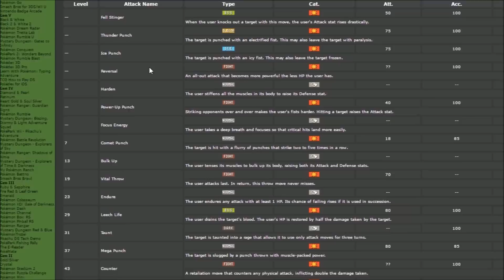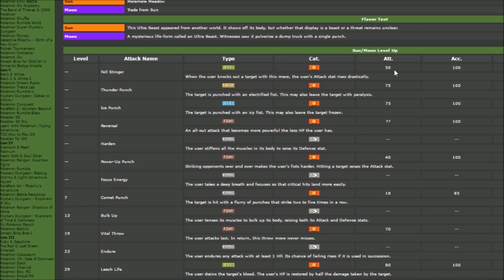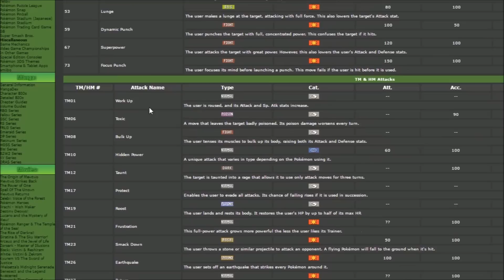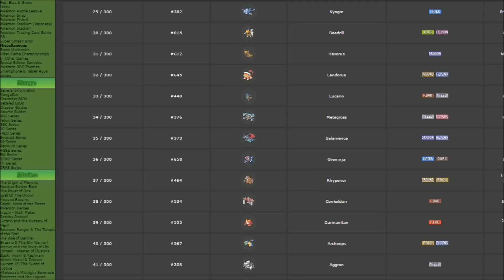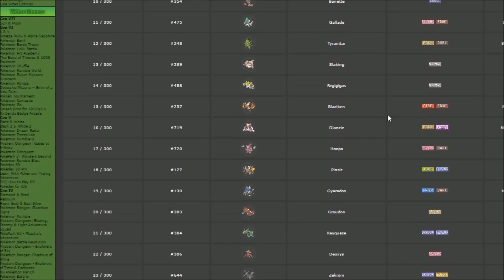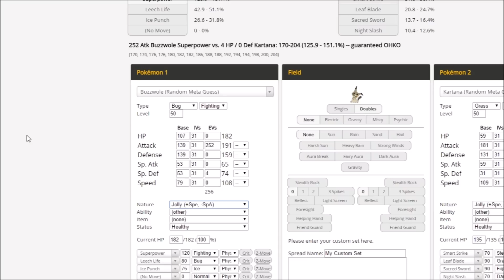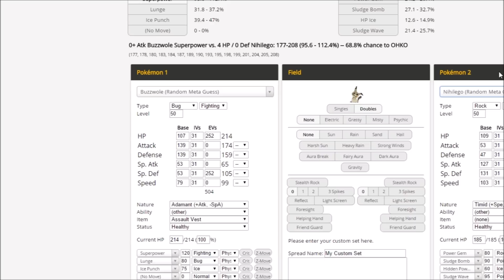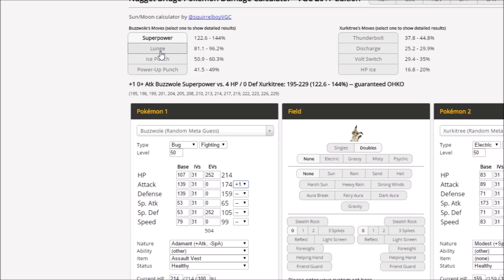BUZZWOLE IS BUSTED! Pokemon Sun and Moon Buzzwole Moveset and Buzzwole Guide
Buzzwole moveset for Pokemon Sun and Moon! Pokemon Sun and Moon Buzzwole is OP! Buzzwole can just run into things until it dies with insane amounts of sustain or be one of the best pure defensive tanks in the game and then run into things runtil they die. Pokemon Sun and Moon Buzzwole Guide!

ORDER POKEMON SUN OR MOON
Pokemon Moon Version
Pokemon Sun Version
Pokemon Sun and Moon Strategy Guide
Pokemon Sun and Moon Guide - Fancy

Verlisify Youtube Stuff
Pokémon How To Use - Pokemon Omega Ruby and Alpha Sapphire Pokemon X and Y

- Pokemon Sun and Moon News